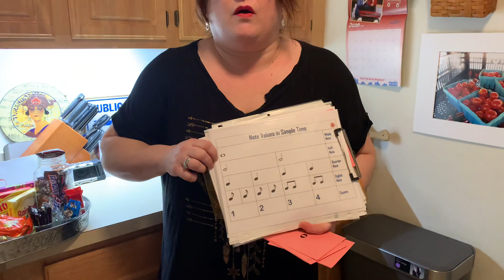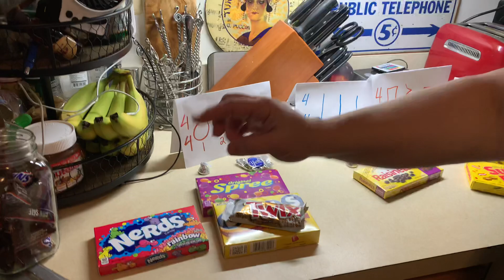Musical Candy Store